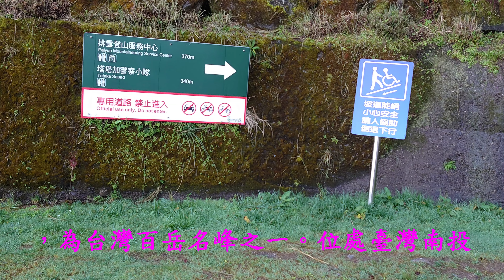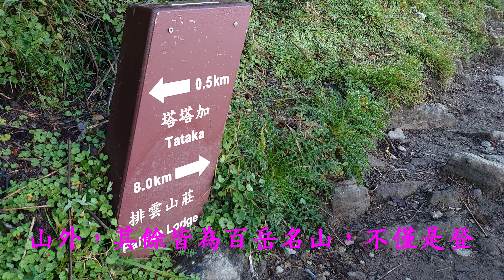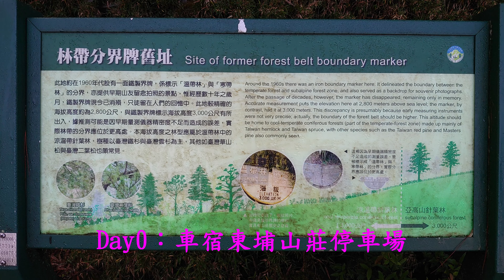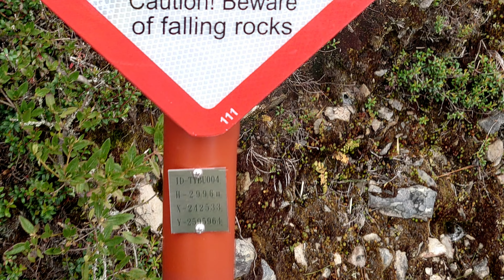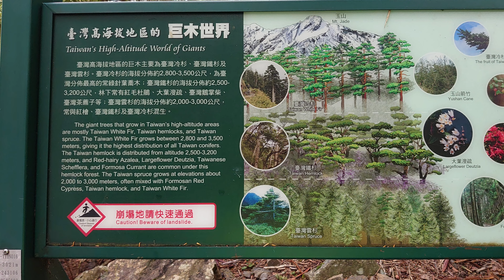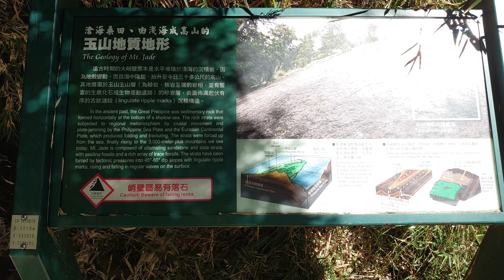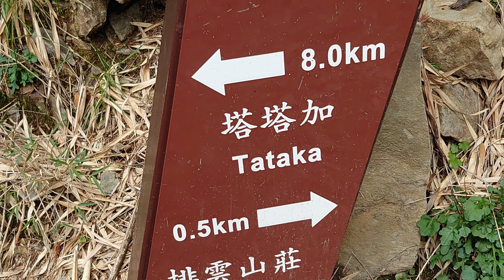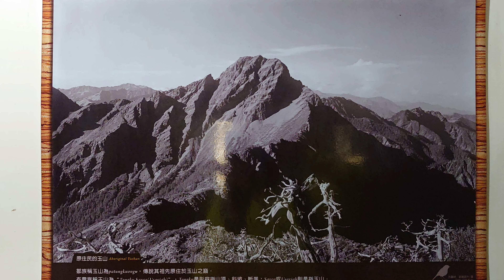玉山登山口至排雲山莊旅途4K